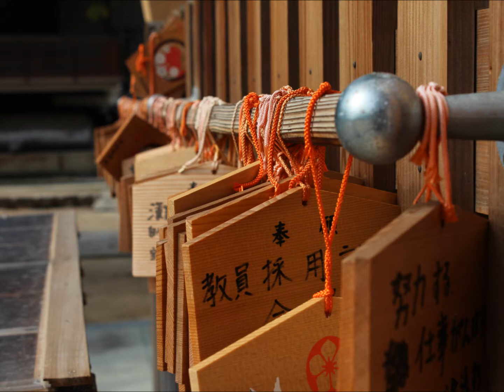Live Taxi Driver...Harmonica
クロマチックハーモニカ徳永延生